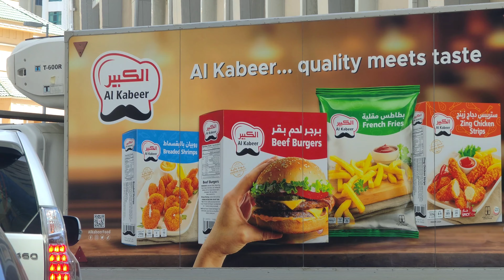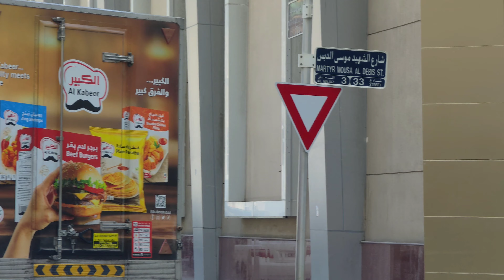SHARJAH CITY 3-6-2024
Driving around Sharjah city, showing street views, buildings and the Corniche.
Video recorded on the 3rd of June 2024
By: Hussein Kefel